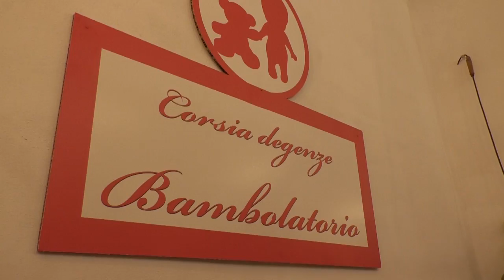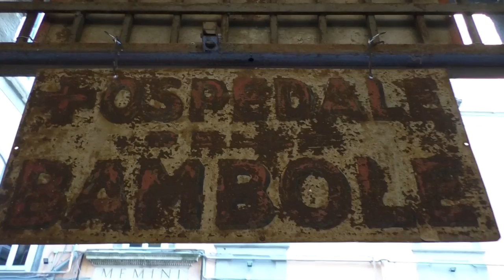Napoli - Ospedale delle Bambole, apre la nuova sede (21.10.17)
- Napoli - Sabato 21 ottobre ha aperto al pubblico la nuova sede dell’Ospedale delle Bambole. Un museo -bottega realizzato nelle antiche scuderie di Palazzo Marigliano. 180 metri quadrati di struttura che tra le novità presenta gli originali reparti specialistici di Ortopedia, Oculistica, Meccanica e Riabilitazione, Sartoria/Atelier, Trucco&Parrucco, Ambulatorio veterinario peluche; i laboratori didattici per bambini e le scolaresche e spazi dedicati al restauro del sacro e alla sperimentazione dell’artigianato artistico contemporaneo di qualità.

C’era una volta, più o meno alla fine del 1800 Luigi Grassi, baffo arrotolato all’insù e boccolo chiamato "bananina" proprio al centro del capo. Scenografo dei teatri di corte e dei teatrini dei pupi, lavorava in una stradina, via San Biagio dei librai, molto famosa e conosciuta fin dall’antichità come “Spaccanapoli”, proprio perchè "spaccava a metà" la vecchia città di Neapolis, che oggi è il centro antico della città. Luigi Grassi, oltre a dipingere le scenografie, costruiva e riparava ogni oggetto di forma o genere, tra cui i pupi di scena. Questo strano laboratorio attirava e incuriosiva lo sguardo di tutta la gente di passaggio.

Un giorno una mamma entrò in quella bottega con una bambola rotta tra le braccia ed implorò il signor Luigi di aggiustarla. Il maestro, che usava indossare un camice bianco per non sporcarsi quando dipingeva e con un tono deciso e sicuro rispose: “Non si preoccupi, questa bambola tornerà come nuova”. Dopo qualche settimana la donna ritornò nella bottega e così vide la bambola completamente guarita e rivolgendosi al signor Luigi disse: “Dottore, grazie la mia bambina sarà felicissima e le dirò che sono andata alla bottega del mago”.

Ben presto la voce si sparse e furono tante le mamme che si recavano in bottega per recuperare quell’unica bambola della propria bambina. In poco tempo il laboratorio si riempì di bambole smontate, c’erano gambe, occhi, braccia, che penzolavano dappertutto. Fu proprio una persona del popolo che passando di lì, nel vedere tutte quelle bambole smontate esclamo: “Me pare proprio o’ spitale d’è bambule”, tradotto: “Mi sembra proprio l’ospedale delle bambole”. Fu da allora che Luigi Grassi, sopra una tavoletta di legno con un pennello tinto di rosso scrisse: “Ospedale delle Bambole”, aggiungendo una croce come quella degli ospedali veri e l’appese all’esterno della bottega. Oggi la figlia Tiziana ha raccolto l'eredità dell'eclettico padre. (21.10.17)